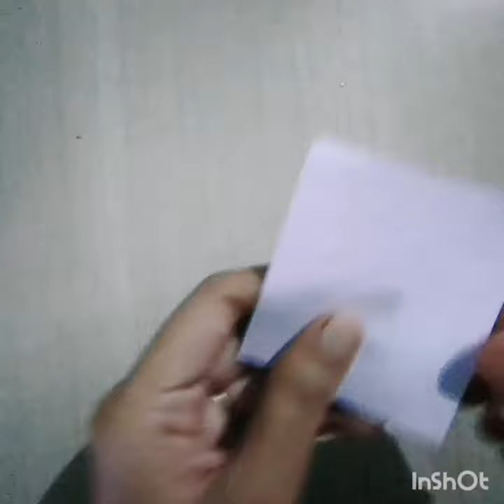Tiny bottle art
Tea powder boiled in water
Toothpick
Gum
Pearls
Glitter powder
Jute thread
Black thread
Piece of cardboard